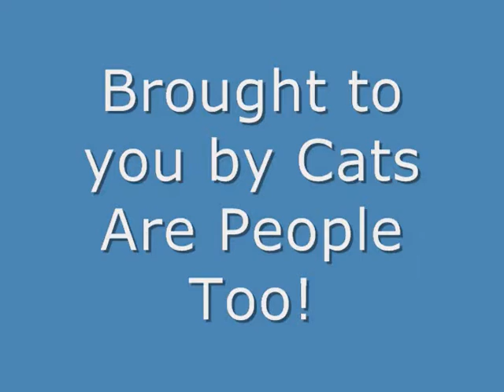Meet Purrl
Distinct markings on this sweet tortie. Abandoned at a food market in Newton Falls. Currently at Pet Supplies "Plus" in Niles, OH. A volunteer is there daily from 10-11:30 AM and 6-7:30 PM to handle adoptions and show the cats.